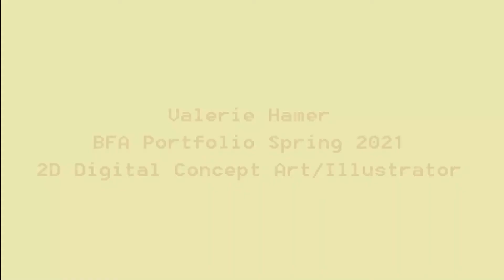BFA Spring Portfolio 2021